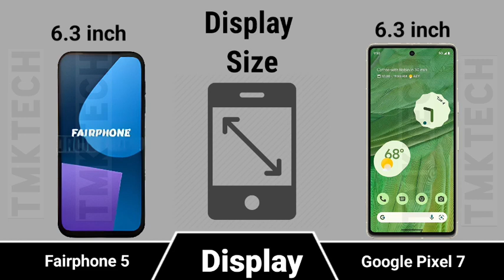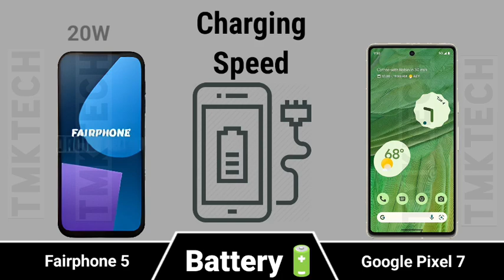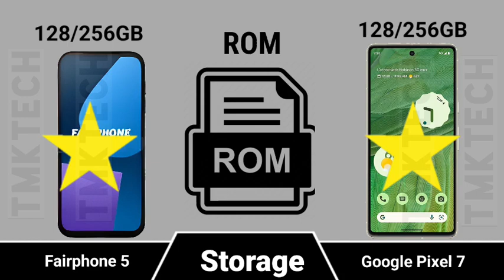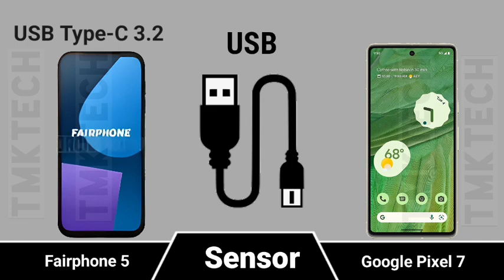Fairphone 5 vs Google pixel 7